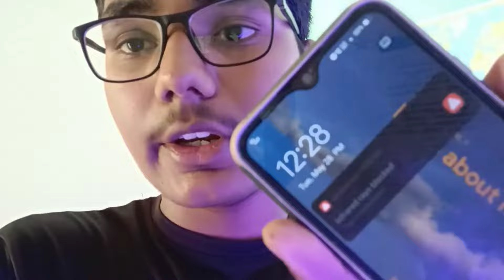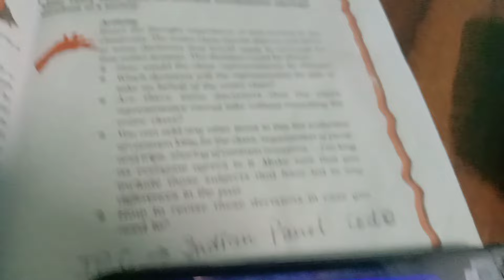study vlog: UPSC ASPIRANT 📚 11th grader humanities student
11th grader study vlog ft. UPSC Aspirant 📚📖 | humanities student

Hello, 😎
Myself Hiten. I am 15 y/o.
I am an 11th GRADER, Humanities student as well as a UPSC ASPIRANT📚 📖

 I like to documenting my Student Life. 🎒

📝 Subjects i have :
● History
● Political science
● Ecomomics
● English
● Hindi (optional)
● Physical Education
● General Studies
I have option between Maths or Hindi. I chose Hindi...

Nationality- India 🇮🇳
Live in India's capital Delhi.

I hope you find my content helpful & motivating.